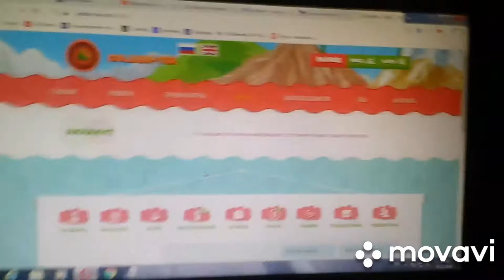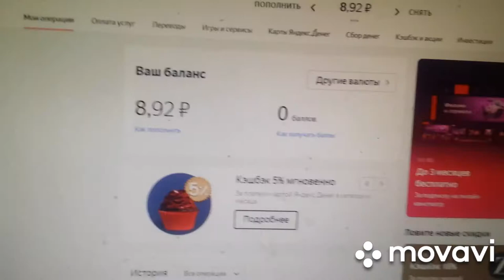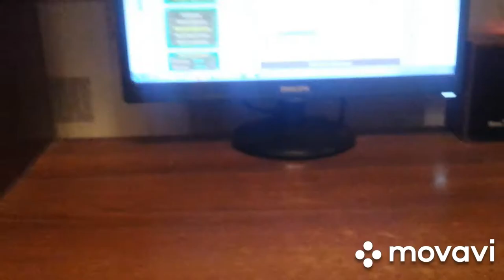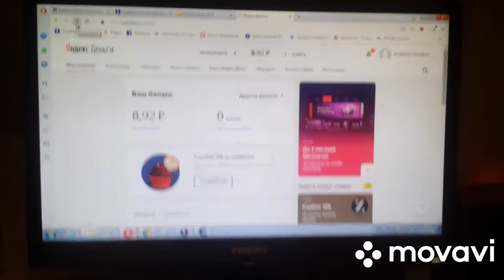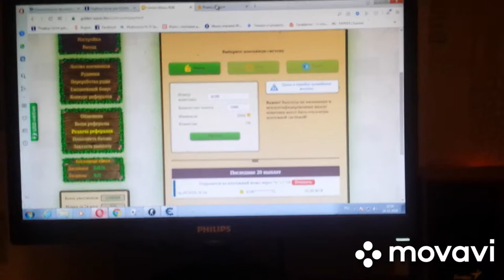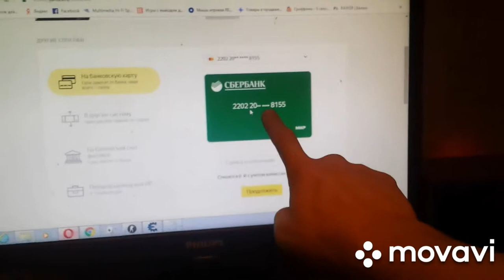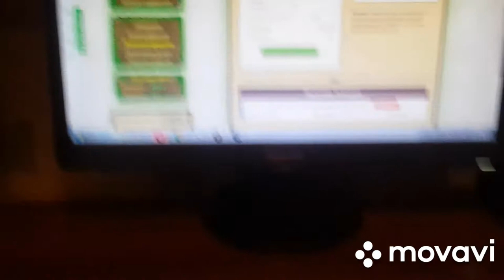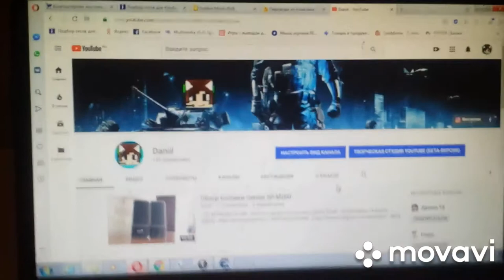У DANIILA ПОЛУЧИЛСЯ ВЫВЕСТИ НА ЯНДЕКС ДЕНЬГИ НА GOLDEN MINES В РЕАЛЬНОЙ ЖИЗНИ!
Хорошо вывел деньги на яндекс кошелек свой, яндекс деньги это будет заработка денег, а другой это будет пополнение к Quwi кошелька на банковскую карту. Golden Mines - это хорошая игра продолжайте играть на гномиков своей и под зарабатывайте деньги на полную катушку. Заказную выплату заказ я на 50 рублей в день 24 октября.